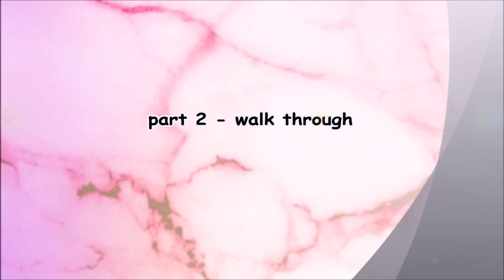Lala Swing | Regina Cheung | Intermediate Line Dance | Demo and Tutorial | Tim Johnson | JP Madge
NOTE : walk through from 2:35

line dance Lala Swing
Choreographer : Tim Johnson (UK) & Jean-Pierre Madge (CH) - August 2021